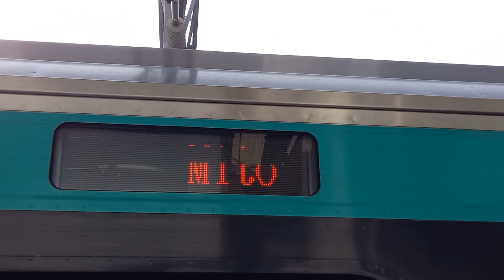キハE130系水戸行き